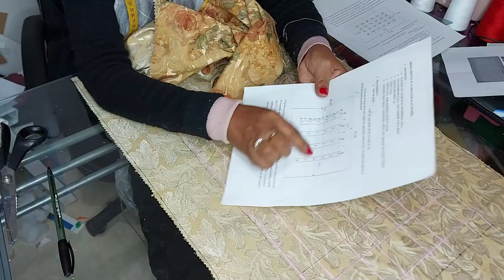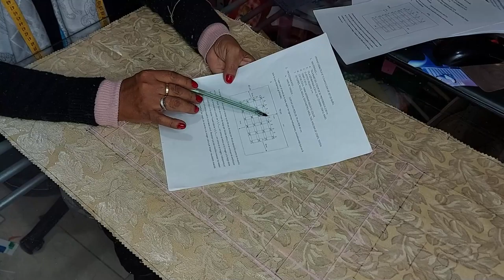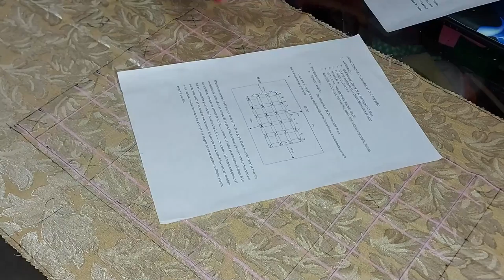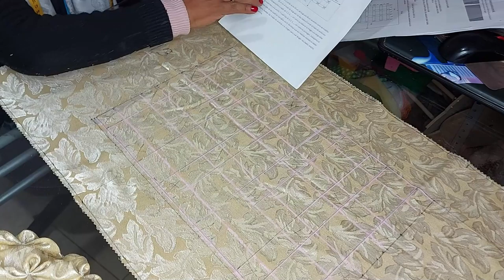SET DE BAÑO EN CAPITONE 2